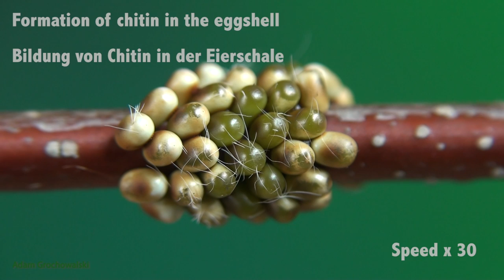Saturnia pavonia moth development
Saturnia Pavonia, Pawica grabówka, Emperor Moth, Kleines Nachtpfauenauge, Martináč habrový, Petit Paon de Nuit
The film is devoted to presentation of full cycle of the moth.